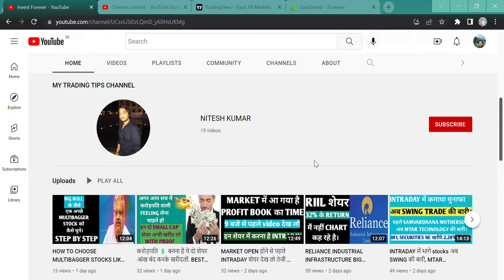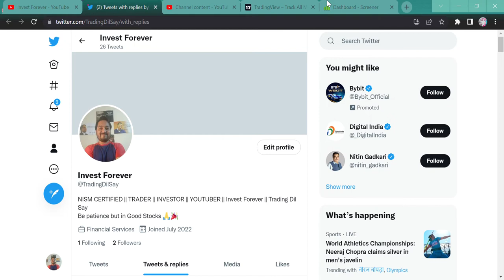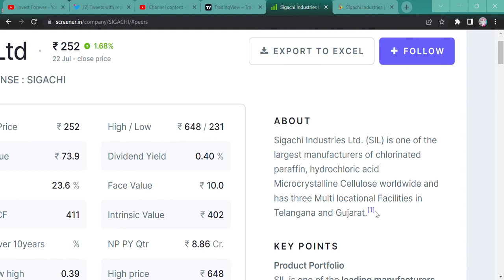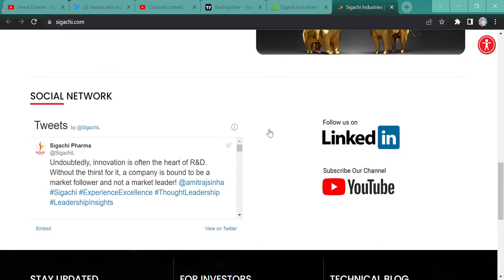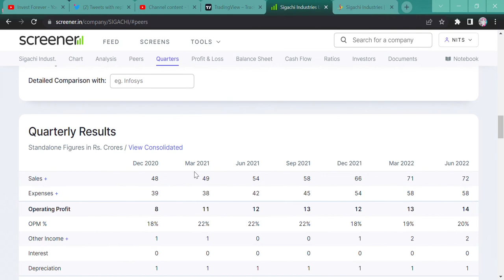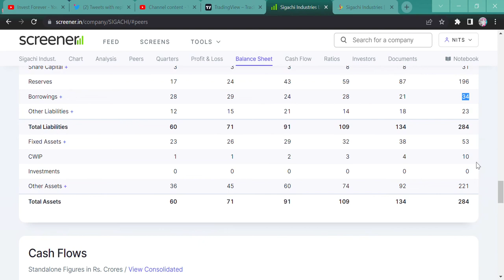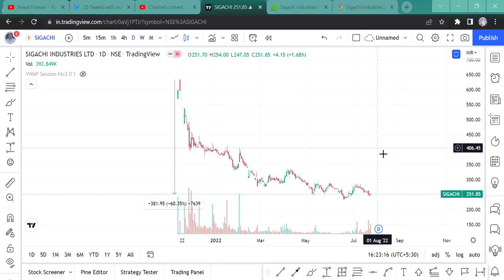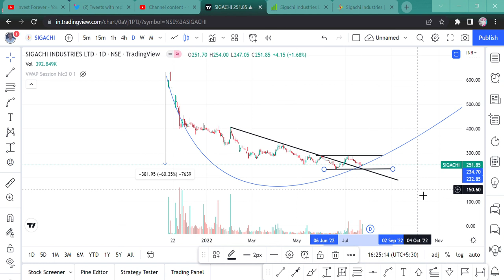60% down, Sigachi industries ltd, Q1 result, best chemical stock to buy after crash.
Hi Guys,
In this video, we will DISCUSS, sigachi industries a microcap company how it has a potential to become one of the great company in chemical sector. Thanks

SHORTS,
YOUTUBE SHORTS,
INVESTMENT TIME,
INVESTMENT,
MULTIBAGGER,
BONUS,
SPLIT,
DIVIDEND,
BUYBACK,
RIGHT ISSUE,
TENDER OFFER,
INTRADAY,
SWING TRADE,
POSITIONAL TRADE,
FUTURE OPTION,
INTRADAY TIPS,
HOW TO EARN MONEY DAILY?,
NIFTY PREDICTION,
MARKET PREDICTION,
nifty bank,
NIFTY MIDCAP,
NIFTY SMALLCAP,
NIFTY50
EQUITY MARKET,
BULL RALLY,
DOW JONES,
sigachi industries,
best chemical stock,
best stock for multibagger,
sigachi ind q1 result,